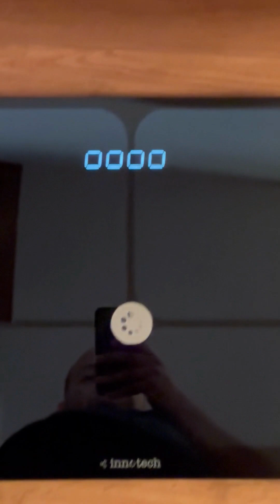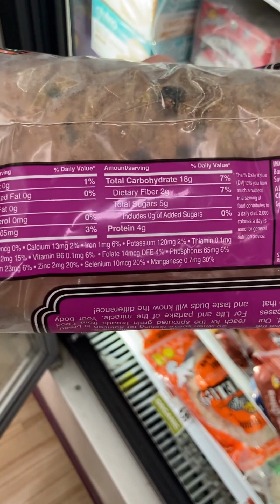Losing 40 pounds after 40. Join my daily journey from fat 2 fit. Day 1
40 pound weight loss after 40. Join my daily journey to lose weight, be fit and have fun. Awesome recipe ideas, weight loss tips and step by step guide to lose the weight and keep it off. Join me from the start!